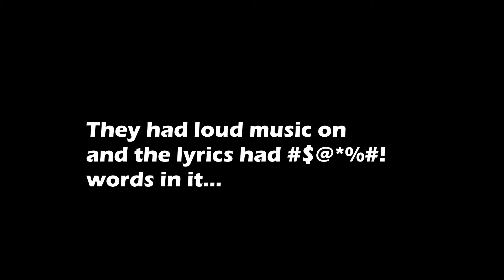Is this the first tennis ball mower?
Teaching on Sundays is not my favorite. But it is part of the job and sometimes it can be fun! You never know what you will encounter...